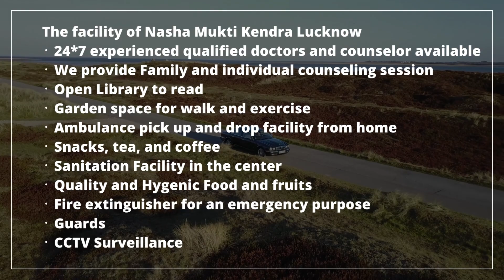Government Nasha Mukti Kendra Nokha, Govt Nasha Mukti Kendra in Nokha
NASHA MUKTI KENDRA Nokha is one of the leading anti-drug treatment center in Nokha. Samarpan Nasha Mukti Nokha is one of the best rehab centers in India. To transform the life and values of not just our client but also his family and society as a whole and for every person to dawn upon the realization that life can be lived, and be celebrated even without the use of any substance.